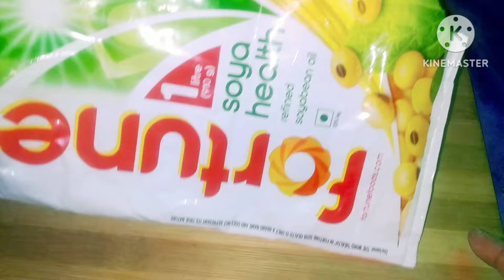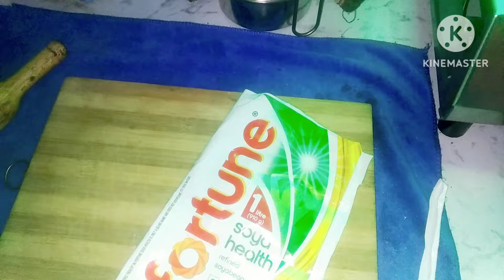अब से रोटी बनाना हुआ बच्चों का खेल😱 kitchen tips / money saving tips/ useful hacks